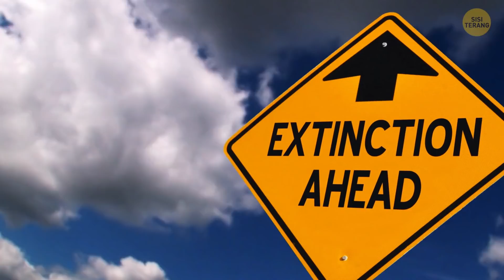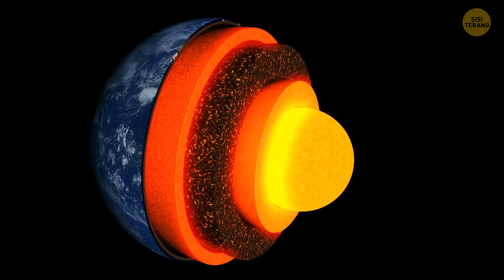Apa Jadinya kalau Asteroid Pemusnah Dinosaurus Menghantam Bumi di Tempat Lain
Asteroid yang ukurannya sekitar 10 km menabrak Bumi lebih dari 60 juta tahun lalu. Salah satu dampak paling dahsyatnya adalah kepunahan massal yang memusnahkan 80% dari semua spesies hewan. Kini, kawahnya tersembunyi di bawah perairan Teluk Meksiko. Tapi bagaimana jika asteriud itu mendarat di tempat lain

Animasi dibuat oleh Sisi Terang.